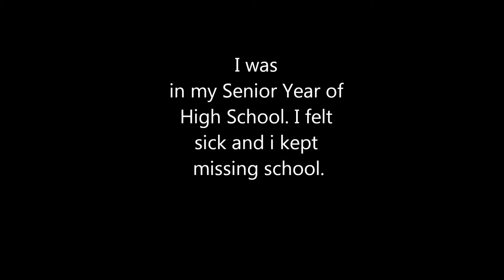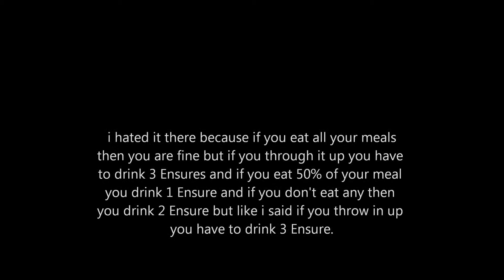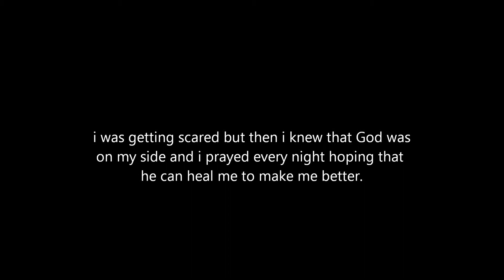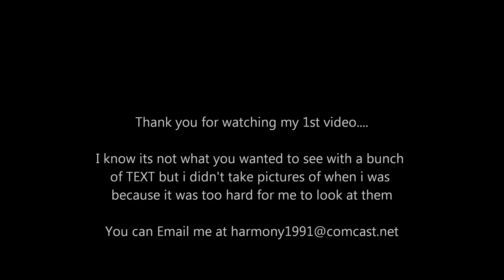Crohn's Disease-- My Life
This is my 1st making of my video for my life. I hope you huys will enjoy